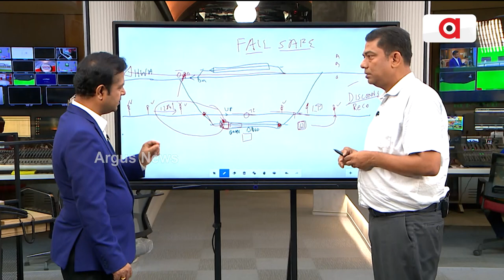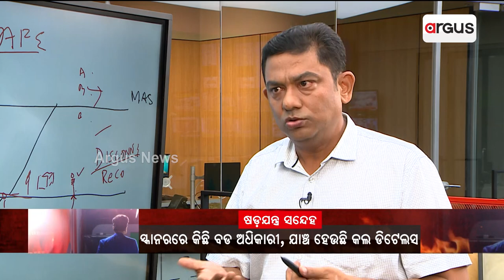Rok Thok | Mystery Still Shrouds, That How Coromandel Express Crashed With Goods Train ?